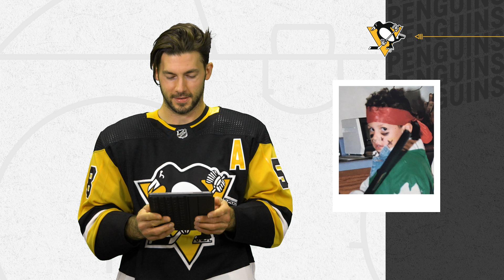Sidney Crosby vs. Kris Letang: Who's in the Picture? | Pittsburgh Penguins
Sidney Crosby and Kris Letang have played with a whole bunch of teammates over the years... But can they identify them as children? In this challenge, both players were shown the same photos, and we find out who is better at recognizing current and former teammates in their younger years!